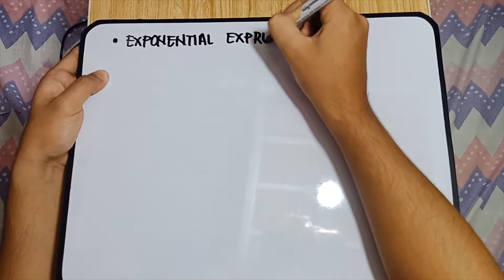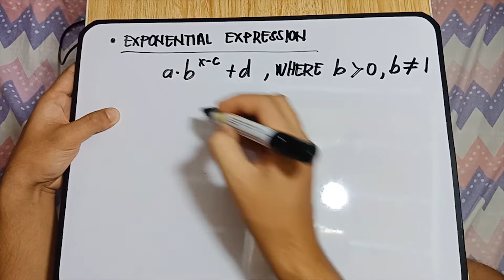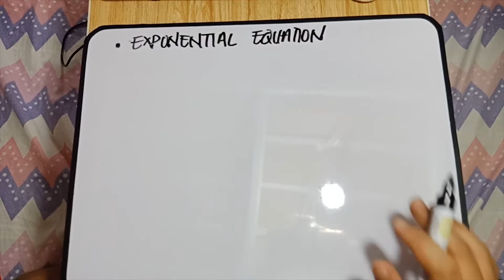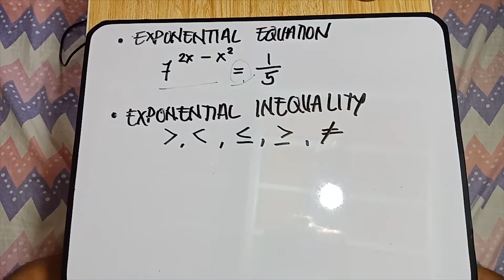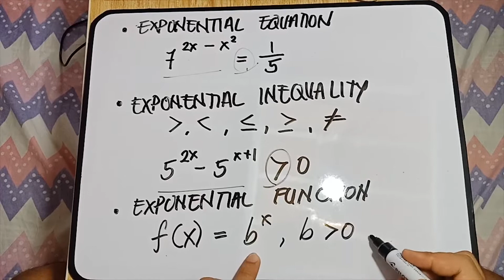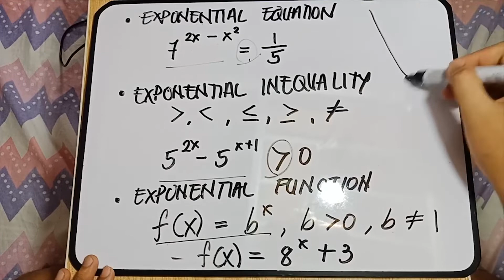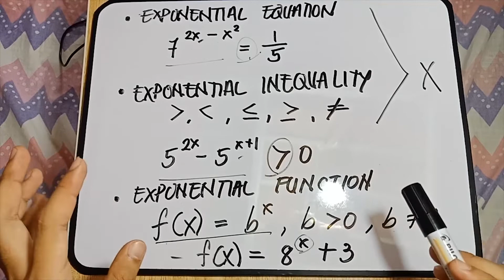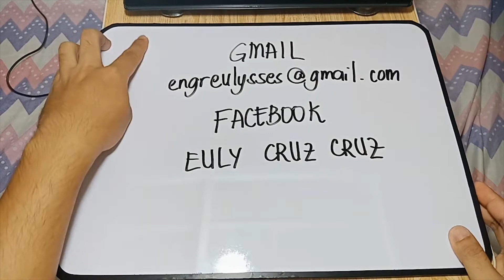DIFFERENCE BETWEEN EXPONENTIAL EQUATIONS, INEQUALITIES, AND FUNCTIONS (TagLish Version)